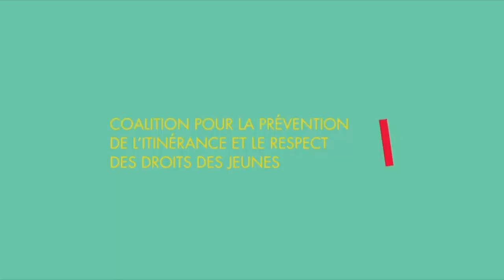Présentation Coalition jeunes+ et Forum Prévention Itinérance Jeunesse VF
Une vidéo faite par les jeunes impliqués qui vous présente la Coalition Jeunes+ et le Forum prévention itinérance jeunesse.